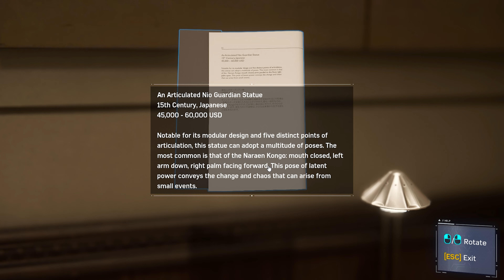The museum - Spider Man Remastered Gameplay Walkthrough [4K 60FPS ULTRA] - No Commentary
Spider-Man Remastered Gameplay

This isn’t the Spider-Man you’ve met or ever seen before. In Marvel’s Spider-Man Remastered, we meet an experienced Peter Parker who’s more masterful at fighting big crime in New York City.

Full edited educational walkthroughs of new game releases! . Gaba gaming helps gamers all over the world who get stuck in their games and need a guide to help them finish a game. I spend hours every day editing my videos so my audience can enjoy my videos and also get help in the games that I am covering on my channel.